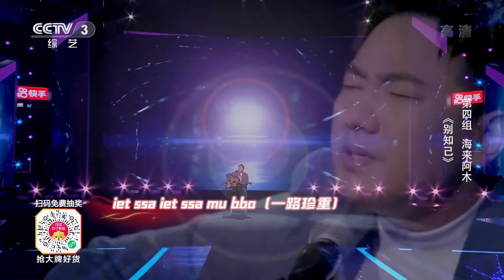彝族特色！海来阿木一首《别知己》演绎“友情岁月”「2020我要上春晚」丨CCTV春晚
广阔的选秀舞台，优秀的民间特色节目，为你展现无限可能。快来与助梦嘉宾一起，为选手加油，为春晚助力！我要上春晚，追梦要勇敢！2020《我要上春晚》荣耀启动！